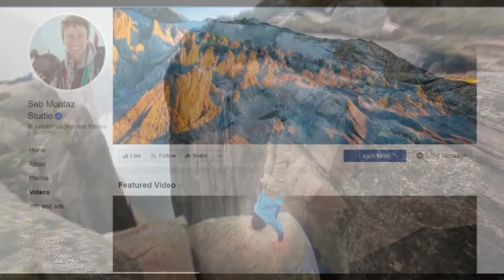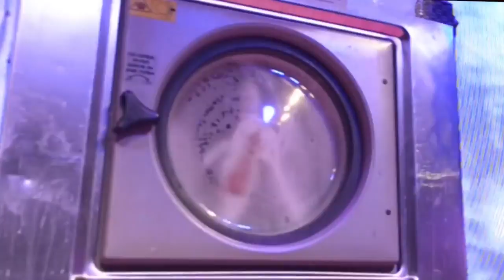à¤¦à¥à¤¨à¤¿à¤¯à¤¾ à¤à¥ 7 à¤¸à¤¬à¤¸à¥ à¤¡à¤°à¤¾à¤µà¤¨à¥ à¤¸à¥à¤à¤à¤ 7 MOST SCARIEST STUNT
दुनिया के 7 सबसे डरावने स्टंट // 7 MOST SCARIEST STUNTS IN THE WORLD | Amazing Top5